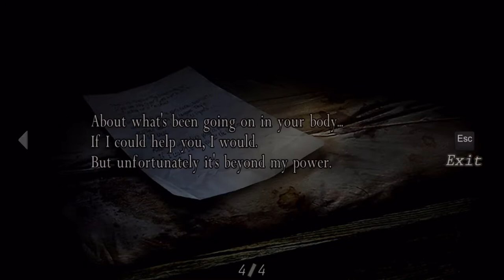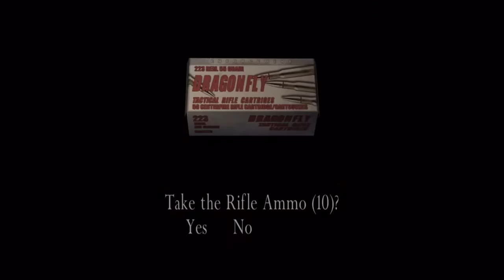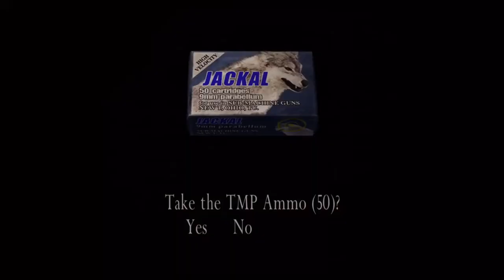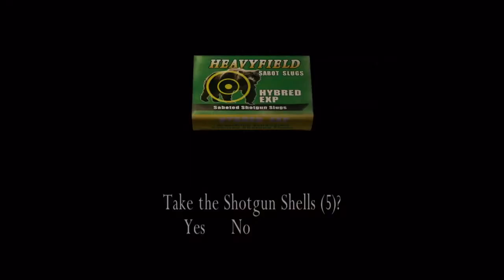Resident Evil 4 Chapter 2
A full run of Chapter 2 of Resident Evil 4.  This is not a deathless or no damage or 100% run.  This is just a casual playthrough.